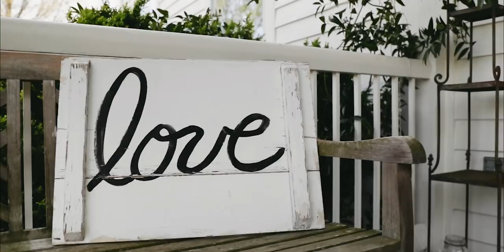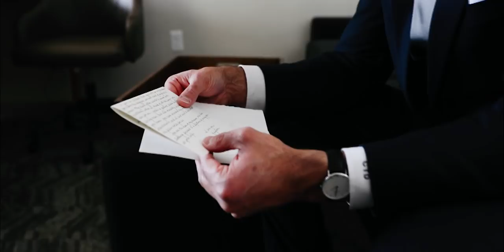Leighton + Cody // Huntsville, AL